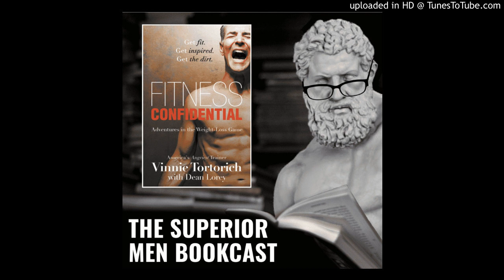"Fitness Confidential" Superior Men Bookcast #6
Fitness Confidential: Adventures In the Weight Loss Game by Vinnie Tortorich and Dean Lorey
America’s Angriest Trainer, Vinnie Tortorich, exposes the nasty underbelly of the fitness industry while getting you into the best shape of your life. For over 20 years, Vinnie has been Hollywood’s go-to guy for celebrities and athletes looking to get fit fast. Now, in this hilarious and R-rated memoir, he holds nothing back. What’s the best piece of fitness equipment money can buy? What’s the fastest way to lose weight: diet or exercise? Why are health clubs worse than used car lots? In “Fitness Confidential” Vinnie tells all. Get ready to get fit, get inspired and get the dirt with Hollywood’s most outrageous personal trainer!

Read and listen to “Fitness Confidential” on Amazon!

Listen to the “Fitness Confidential Podcast”

Fitness Confidential Notes:

0:00 – Intro to Fitness Confidential

Underlying theme: “Your good intentions have been stolen, I’m here to help you get them back”
Intended audience: Anyone who is ready to improve their health
Purpose of the book: Help you lose weight, get fit, change your diet, kick your ass – all while being entertaining as hell
5:45 – How easy is the book to read?

Easy reading, great stories, super entertaining
Print: 250 pages (5-6 hours)
Audio: 7 hours
6:45 – Reviews and Significance

Well known (1,550 4½-star reviews on Amazon)
#84 in Audible Health and Fitness
WASM Article: The Best Diet You’ve Never Heard Of

11:00 – Bio of Vinnie Tortorich

Born September 27, 1962 – 57 Years Old
Grew up in New Orleans. Attended Tulane University on a football scholarship. Became strength & conditioning coach (aka PE Teacher) for Newman High School and then branched out into personal training.
Hosted “Talking Fitness” the top-rated radio show in New Orleans
Moved to Beverly Hills and became an elite fitness trainer for Hollywood
His appearance on the Oprah Winfrey Show is #7 most-watched OWS of all time
Ultra athlete. Has competed in multiple ultra distance races, including the world championships of 24-hour mountain bike racing and the legendary Furnace Creek 508
Wrote a kid’s novel called “Monty: A Friendship Can Lead To a Miracle” (nobody has heard of this book)
12:30 – Major Themes of the Book

Growing up as a skinny, scared kid and how lifting weights changed everything for him
Transitioning from personal training and radio show in New Orleans to Hollywood personal trainer
Becoming ultra athlete – repeated failures – Furnace Creek 508
Leukemia battle
Success! Becoming a best-selling author and famous podcaster
Jay’s perspectives

Super entertaining / Lots of personal stories about Tortorich
I learned: It’s great to love your clients
Critique: Book is too short!
Q for Tortorich: What do you eat on an 18-hour bike ride?
Recommended reading: “Why We Get Fat and What To Do About It” by Gary Taubes
Matt’s perspectives

The first nutrition book I got into / Tortorich is a true trainer that has changed thousands of lives
This book changed my paradigm about food
Critique: Too short – I want more
Q for Tortorich: If you have questions, listen to his podcast!
Recommended Reading: “Eat Happy: Gluten Free, Grain Free, Low Carb Recipes Made from Real Foods For A Joyful Life” by Anna Vocino
Jay’s favorite quote from “Fitness Confidential”

“Every morning in Africa, a gazelle wakes up. It knows it must run faster than the fastest lion or it will be killed. Every morning a lion wakes up. It knows it must outrun the slowest gazelle or it will starve to death. It doesn’t matter whether you are a lion or a gazelle: when the sun comes up, you’d better be running (African proverb)….This is true for lions and gazelle everywhere, except in one place – captivity. They don’t run because they don’t have to. Their food is provided for them. All they have to do is eat it. So they sit there lounging and grazing contentedly, not realizing that the price they’ve paid for this easy living is that they’re stuck in a cage until they die….We’re the same way.”

Matt’s favorite quote from “Fitness Confidential”

“Exercise is a great leveler. It doesn’t matter how rich you are, you can’t just buy your way into a great body. You have to do the work. I find that comforting. It’s one of the few things in life where we’re all on a level playing field.”